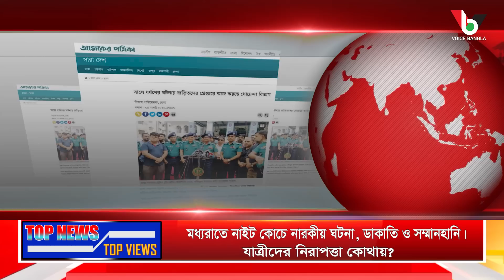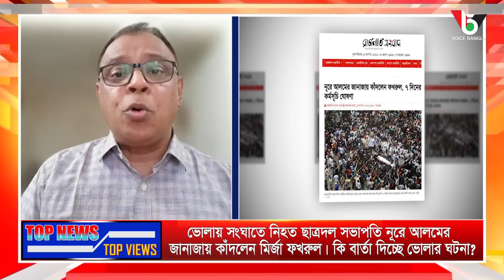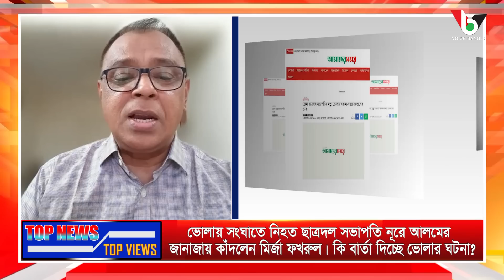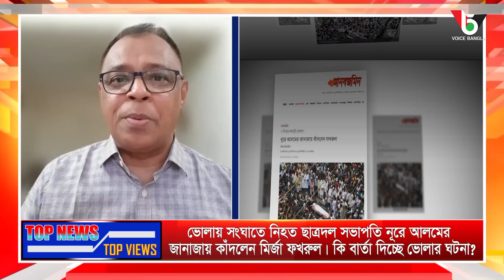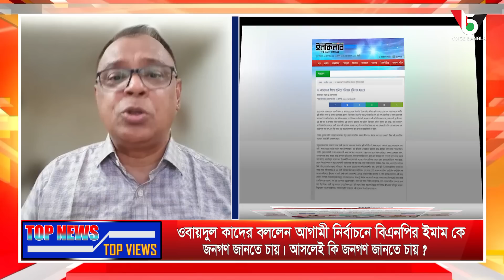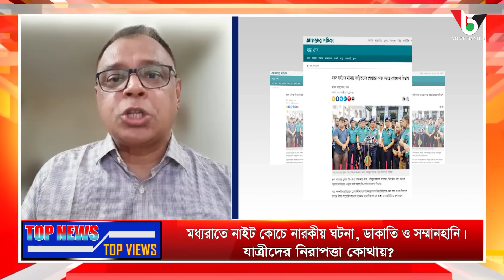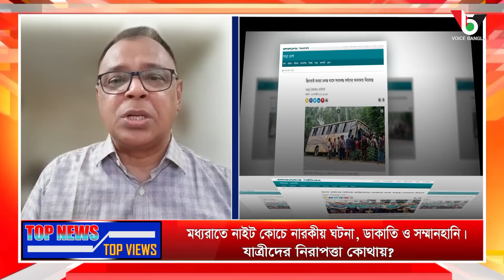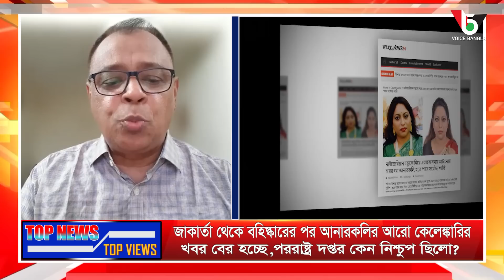সমঝোতার রাজনীতি কোথায়?বিএনপি'র ইমাম,বিপজ্জনক নাইট কোচ I Mostofa Feroz I Voicebangla